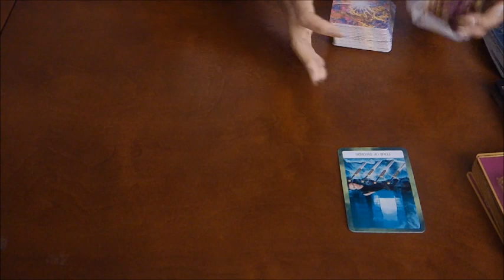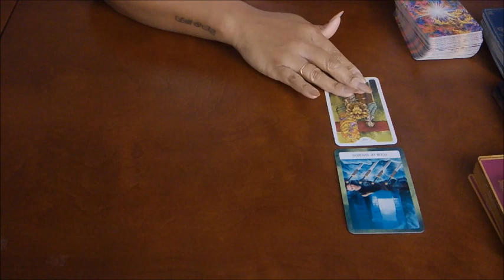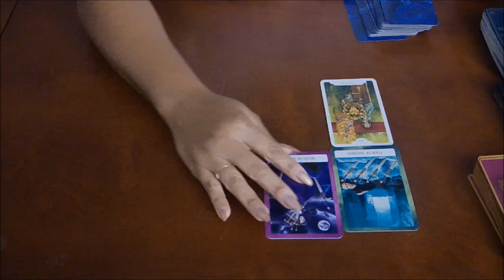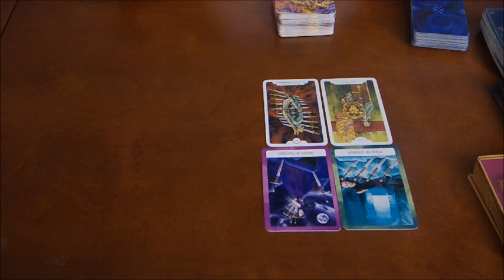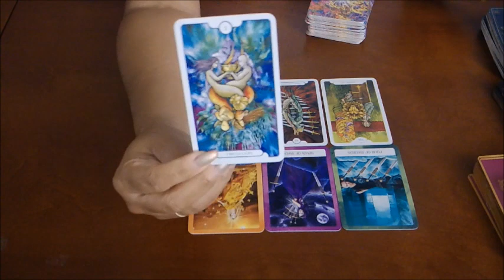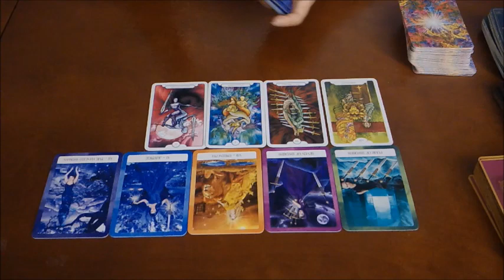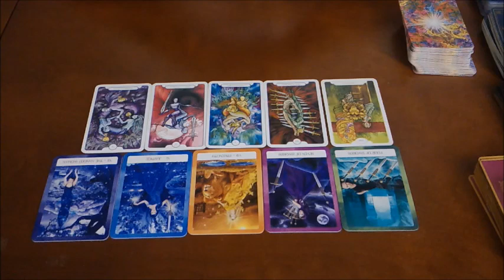CANCER "YOU VS THEM"~IF THEY WON'T DECIDE YOU WILL!~JULY 28-AUG 4